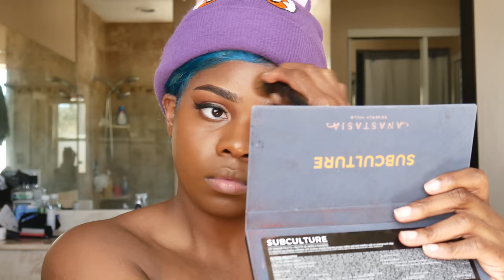Full Face Pin Up Inspired Makeup + Brad Mondo Bleach Fail Reaction!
Add Me! :)

Products used!
Bobbi Brown Face Base Moisturizer
Nars Creamy Radiant Concealer
Laura Mercier Setting Powder
Smashbox Eyeshadow Primer
Covergirl Queen Collection Ebony Bronze Bronzer
Jacklyn Hill x Morphe Pallete
NYX Matte Eyeliner
MAC Highlighter Palette
Too Faced Evil Twin Lipstick